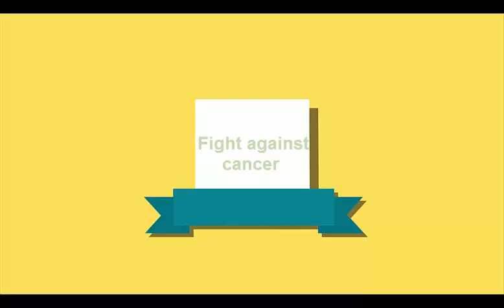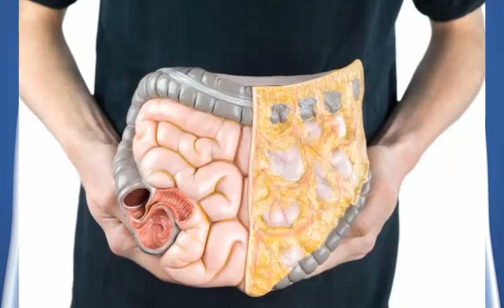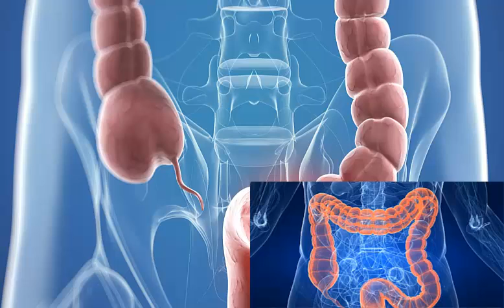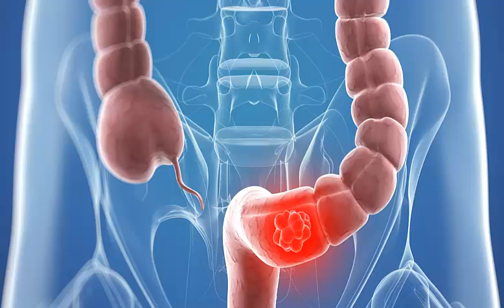Colon or colorectal cancer begins in the large intestine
Colon cancer
Colon or colorectal cancer begins in the large intestine (colon) or rectum (the final part of the colon).

Other cancers can affect the colon. These include lymphoma, carcinoid tumors, melanoma, and sarcomas. These are rare. For purposes of this article, the term colon cancer refers only to colon carcinoma.

Causes
In the United States, colorectal cancer is one of the leading causes of cancer death. However, timely diagnosis can often lead to a complete cure.

Almost all colon cancers begin in the lining of the colon and rectum. When doctors talk about colorectal cancer, this is usually what they are referring to.

There is no single cause for colon cancer. Almost all colon cancers begin as non-cancerous (benign) polyps, which slowly develop into cancer.

You are at increased risk of colon cancer if:

He is over 60 years old.
It is of Afro-American or Eastern European origin.
It consumes many red or processed meats.
He has colorectal polyps.
You have inflammatory bowel disease (Crohn's disease or ulcerative colitis).
You have a family history of colon cancer.
She has a personal history of breast cancer.
Some hereditary diseases also increase the risk of colon cancer. One of the most common is called familial adenomatous polyposis (FAP).

What you eat may play a role in the risk of developing this type of cancer. Colon cancer may be associated with high-fat, low-fiber diets and high consumption of red meat. Some studies have found that the risk is not reduced if you switch to a diet rich in fiber, so this link is still unclear.

Smoking cigarettes and drinking alcohol are other risk factors that predispose to colorectal cancer.

symptom
Many cases of colon cancer have no symptoms. If there are symptoms, the following may indicate this type of cancer:

Sensitivity and abdominal pain in the lower abdomen.
Blood in the stool.
Diarrhea, constipation, or other changes in bowel movements.
Thin stools.
Weight loss for no known reason.
Tests and exams
Through screening, colon cancer can be detected before symptoms develop. This is the time when it is most curable.

Your doctor will perform a physical exam and put pressure on the abdominal area. The physical examination rarely shows any problem, although the doctor may feel an abdominal bulge (mass). A rectal examination may reveal the presence of a mass in people with rectal cancer but not colon cancer.

A fecal occult blood test (FOBT) can detect small amounts of blood in your stool. This could suggest colon cancer. A sigmoidoscopy or more likely a colonoscopy will be done to evaluate the cause of the blood in the stool.

Colon culture
Only a complete colonoscopy can see the entire colon. This is the best screening test for colon cancer.

Blood tests may be done for people who have been diagnosed with colorectal cancer, including:

Complete blood count (CBC) or complete blood count for anemia
If you are diagnosed with colorectal cancer, you will have more tests to see if it has spread. This is called staging. CT scans or magnetic resonance imaging of the abdomen, pelvic area, chest (chest), or brain can be used to stage (stage) cancer. Sometimes PETs are also used.

The stages of colon cancer are:

Stage 0: Very early cancer in the innermost layer of the intestine.
Stage I: The cancer is in the inner layers of the colon.
Stage II: Cancer has spread through the muscular wall of the colon.
Stage III: Cancer has spread to the lymph nodes.
Stage IV: Cancer has spread to other organs outside the colon.
Blood tests to detect tumor markers, such as carcinoembryonic antigen (ACE), can help your doctor monitor you during and after treatment.

Stages of cancer
Treatment
Treatment depends on many factors, such as the stage of the cancer. Treatments may include:

Surgery to remove the tumor
Chemotherapy to destroy cancer cells
Radiation therapy to destroy cancerous tissue
Targeted therapy to prevent cancer from growing and spreading

SURGERY

Stage 0 colon cancer can be treated by removing the tumor. This is often done through a colonoscopy. For stage I, II and III cancer, major surgery is needed to remove the part of the colon that has the cancer. This surgery is called colon resection (colectomy).

CHEMOTHERAPY

Almost all people with stage III colon cancer receive chemotherapy after surgery for 6 to 8 months. This is called complementary chemotherapy. Although the tumor was removed, chemotherapy is given to treat any remaining cancer cells.

Chemotherapy is also used to improve symptoms and prolong survival in people with stage IV colon cancer.

You may only get 1 type of drug or a combination of these.